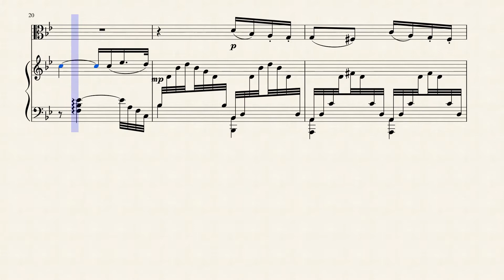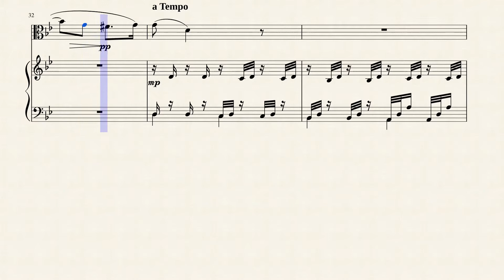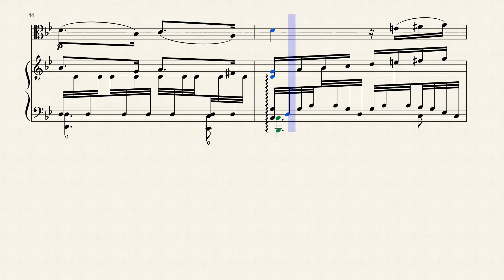Andante from the Reformation for Viola & Harp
The Symphony No. 5 in D major/D minor, Op. 107, called the Reformation Symphony, was composed by Felix Mendelssohn in 1830 in honor of the 300th anniversary of the Presentation of the Augsburg Confession. This Confession was a key document of Lutheranism and its Presentation to Emperor Charles V in June 1530 was a momentous event of the Protestant Reformation. The symphony was written for a full orchestra and was the second extended symphony that Mendelssohn had written. It was not published until 1868, 21 years after the composer's death - hence its numbering as '5'. Although the symphony is not very frequently performed, it is better known today than it was during Mendelssohn's lifetime.

I created this arrangement of the third movement of Mendelssohn's Reformation Symphony; arguably one of the most memorable melodies Mendelssohn ever wrote. I believe that this version for Viola and Concert (Pedal) Harp retains all the beauty and finesse of the original.